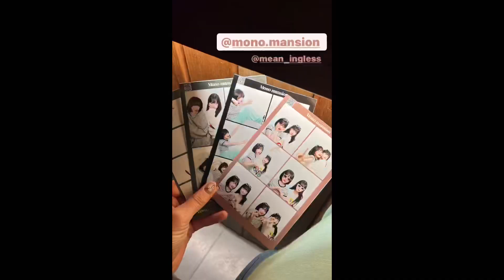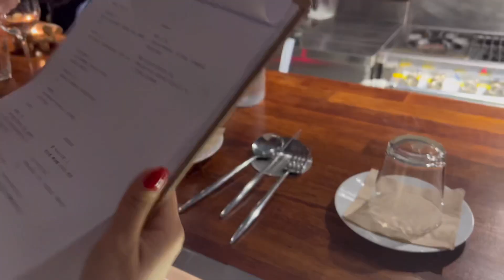vlog | 브이로그 정말 오랜만임다~ 단발하고 데이트하기💇🏻‍♀️🌺